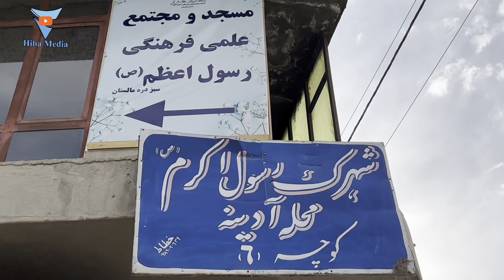کوچ کشی و تخریب خانها در بیست متره به کجا رسیده؟